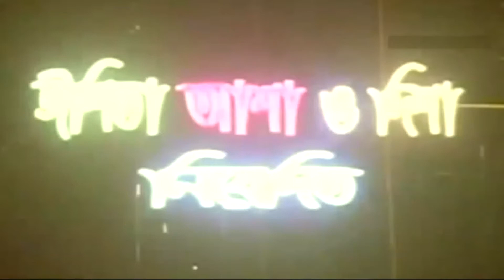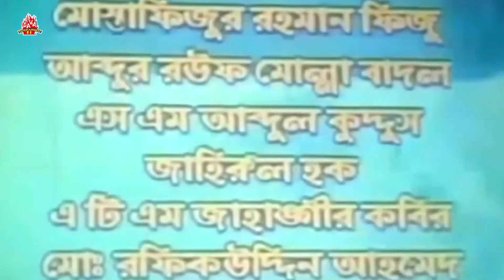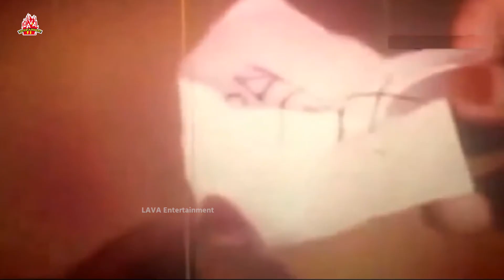বুলেট প্রুফ - Bullet Proof | Alexander Bow, Moyuri, Amit Hasan, Monica, Mehedi | Bangla Full Movie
চলচ্চিত্রঃ বুলেটপ্রুফ
ভাষাঃ বাংলা
পরিচালকঃ স্বপন চৌধুরী
অভিনয়েঃ আলেকজান্ডার বো, ময়ূরী, অমিত হাসান, মনিকা, মেহেদি

Bangla Movie : - Bullet Proo
Cast :  Alexander Bow, Moyuri, Amit Hasan, Monica, Mehedi & Many More
Director : Sopon Choudhury
Language : Bengali
Category: Bengali Movie
Label: LAVA Entertainment